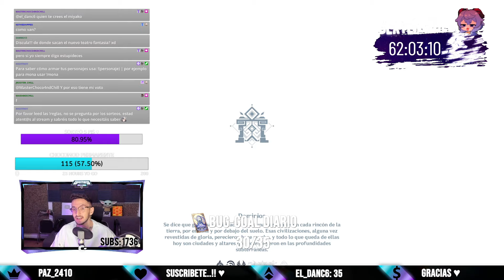Los NUEVOS SETS tienen un PROBLEMA? - Genshin Impact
NATLAN